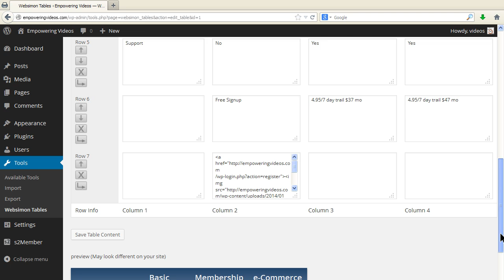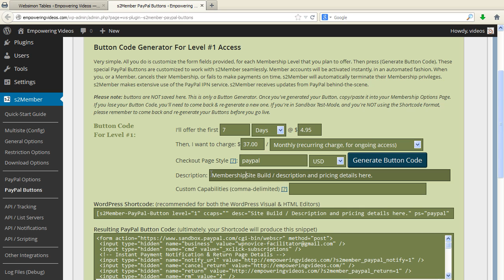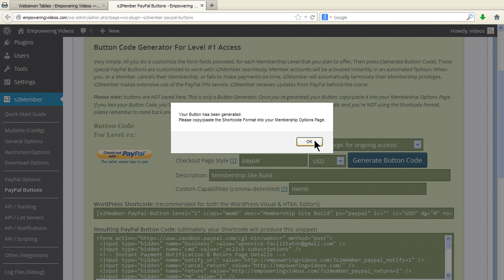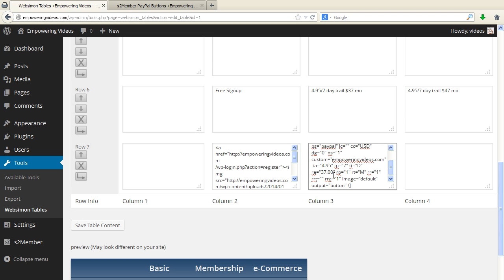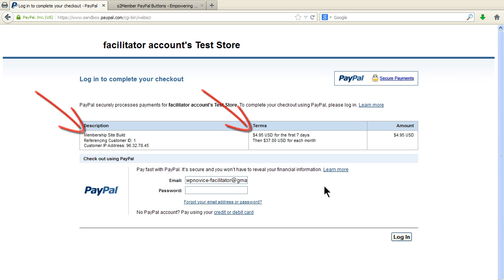Creating PayPal Buttons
The PayPal buttons are generate by S2member using the information supplied in the form fields on the button generator screen. These are the button we'll be placing in the membership options page.

If you have not already done so navigate to the table for the membership options and click the Edit Table Contents button. Now open a new browser tab and navigate to the S2Member PayPal Buttons screen.

There are separate button generators for each of the primary membership levels. There is no button generator for level 0 in the free version of s2member since it's reserved for free subscribers and no payment is required. S2Member does not store the buttons generated on this page. This page is for button generation only. If a button code is lost then a new button code will need to be generated.

Click the Level 1 Access Bar. One if you're giving a trail either for free or for a fee. And an option for setting payments which can be recurring payments for a membership where the member is charged until they cancel or a one time non-recurring payment where a member has access for a certain time period. What you charge and how often will depend entirely on your site membership plan.

We'll be generating two separate buttons for level one -- one for the membership site build and one for the e-commerce site build.

Our Level 1 ( the Membership site build) will have a 7 day trial at $4.95 with a $37 monthly recurring fee.
The description field is used to identify the membership level. Enter a brief description in this field. You can edit this to fit your site needs. This description appears in the Description field on the PayPal purchase screen to help customers know what they are purchasing.

Now we need to enter the appropriate tag for the Custom Capabilities. This is the tag that will restrict the content and allow only post and pages with this tag to be viewed by the members who purchased this level. Enter memb (our tag for the membership site build discussed in a previous video). When the settings have been made click the Generate Button Code and then the OK button. This produces a shortcode that can be used and it also produces the actual button code.

Always use the shortcode for the buttons unless you have a specific need to use the button code. With the shortcode you can do testing on the site with the PayPal developer account and then change the PayPal information to the live PayPal account and not have to re-generate the buttons. If you use the actual code and then switch from testing to a live account the buttons will need to be re-regenerate and re-pasted in the fields.

Now copy the shortcode.
Switch browsers to the table view. Copy the shortcode in the appropriate field and click the Save Table button.

Now we can generate the button for the e-commerce membership. We'll offer the same 7 days free trail but for the monthly recurring charge we will change to $47. Enter the description and the custom capabilities tag. In this case it will be ecomm.
Click the Generate Button Code button.
Copy the shortcode and switch tabs and copy it to the appropriate field and click the Save Tables button.

Now the table has all the information and we have our two membership types set. Since we used the shortcode on the Membership Options page we can navigate to the site and click the Membership Options page and see the changes with the PayPal buttons. If one of the PayPal buttons is clicked it will take you to the PayPal checkout screen. All the information we enter in the button field appears on the this screen.

Later we'll create some test account to use to test the payment process.